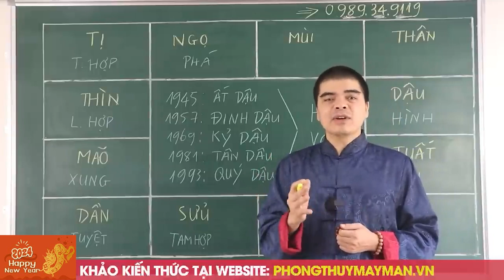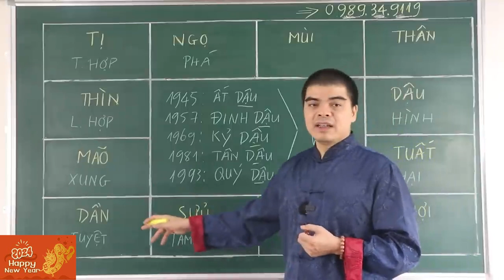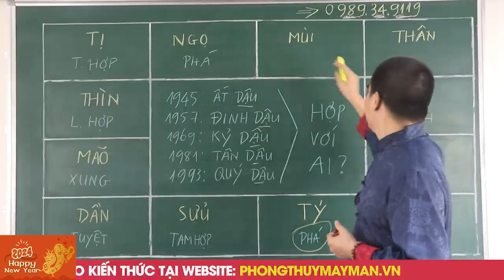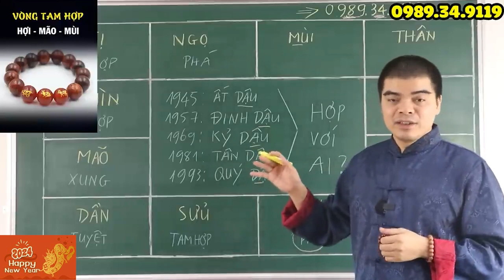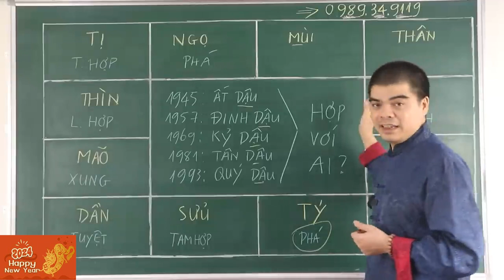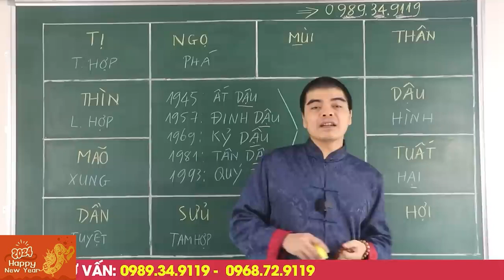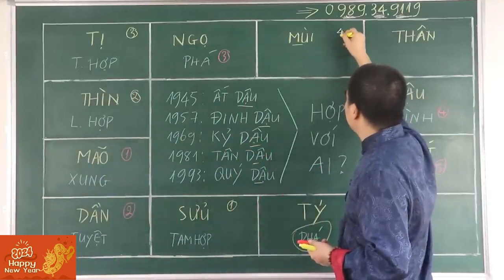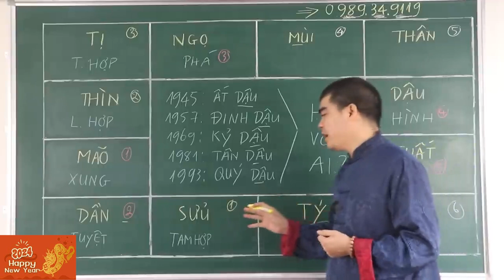Tuổi DẬU (tuổi con Gà) hợp với ai KẾT HỢP LÀM ĂN - KẾT HÔN - SINH CON hợp tuổi nào? Kỵ tuổi nào?